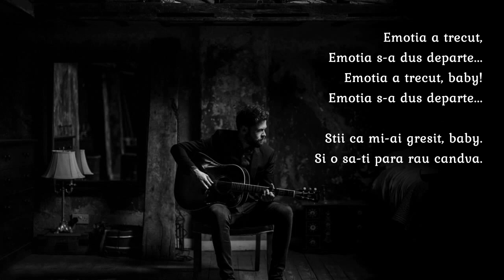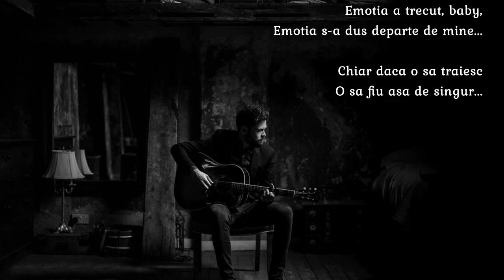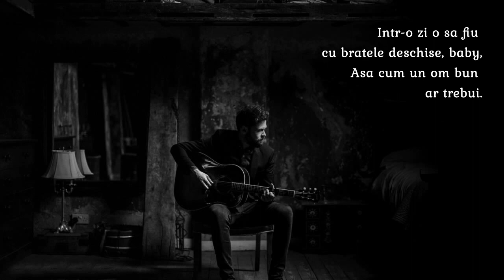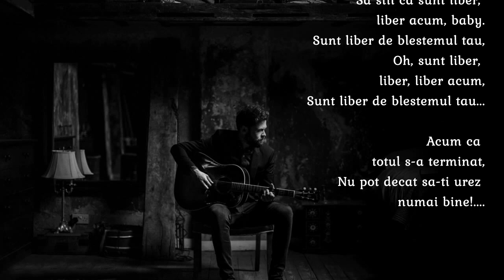The Thrill Is Gone - B. B. King (tradus în română)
O bijuterie muzicala, un titan al Blues-ului: B.B.King
Album: The Original Blues Brothers
UMG; În numele: Varese
NON PROFIT CHANNEL! This channel is non profit ! Videos may contain copyrighted material.  All trademarks and copyrights remain the property of their owners.
This channel is for recreational purposes only. It serves the purpose of entertainment and enjoyment for beautiful music. If you like the music, please support the artists by buying their music through the given portal links. My channel is just entertainment. NON PROFIT! NON COMMERCIAL!